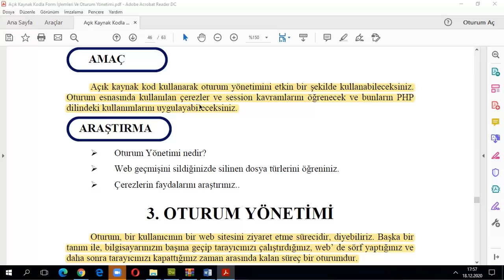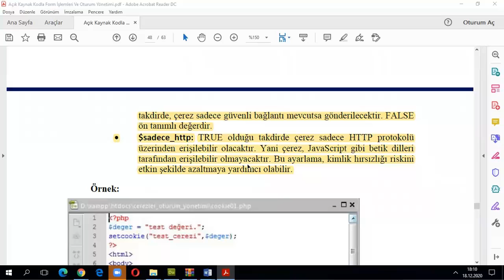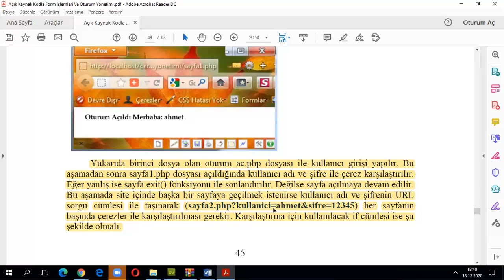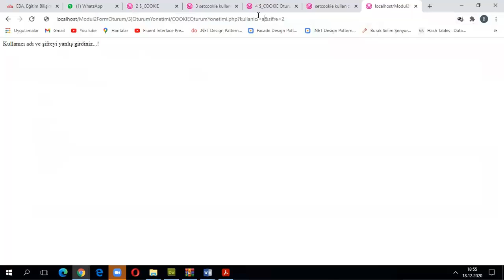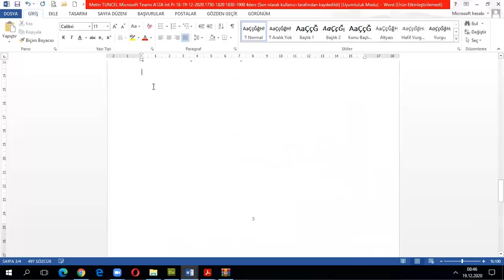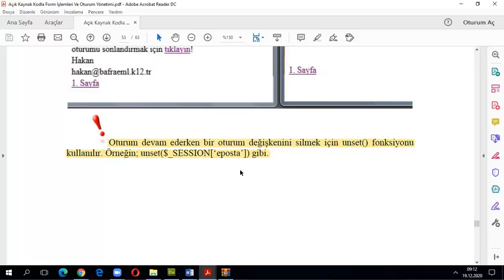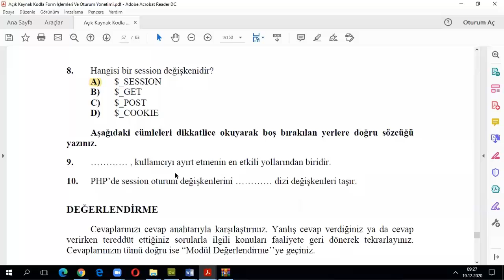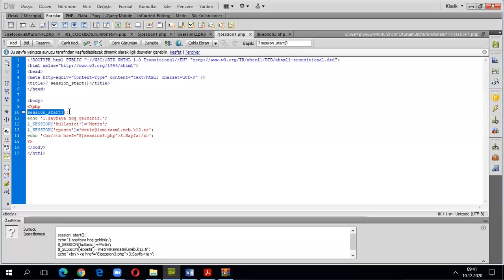4) A12A_ÖğrenmeFaaliyeti3OturumYönetimi_18-19-12 2020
Bu videoda 12.Sınıf İnternet Programcılığı Dersi Açık Kaynak Kodla Form İşlemleri ve Oturum Yönetimi Modülü Öğrenme Faaliyeti3 Oturum Yönetimi
3. OTURUM YÖNETİMİ ,3.1. Çerezler ,3.1.1. Çerezlerin Kullanım Yerleri ,3.1.2. PHP ile Çerezler ,3.2. PHP’de Session (Oturum Yönetimi) ,3.2.1. Session Kullanım Yerleri,ÖLÇME VE DEĞERLENDİRME, MODÜL DEĞERLENDİRME
konuları anlatılmıştır.